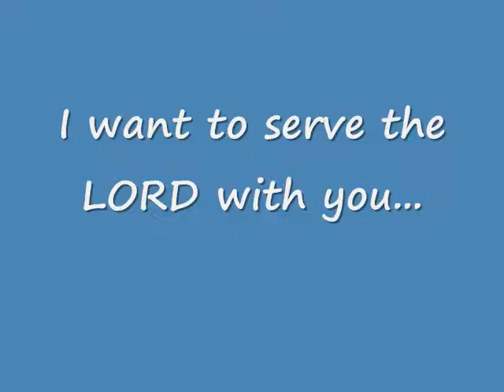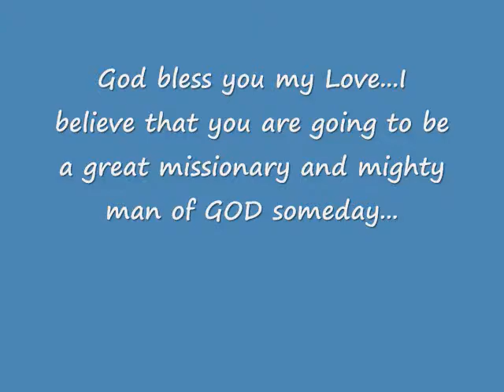Richie Bagwell_0001.wmv